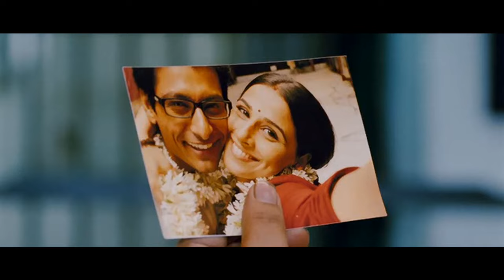Kahaani (2012) | Fan-Made Trailer - Vidya Balan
Directed by Sujoy Ghosh. Trailer by R